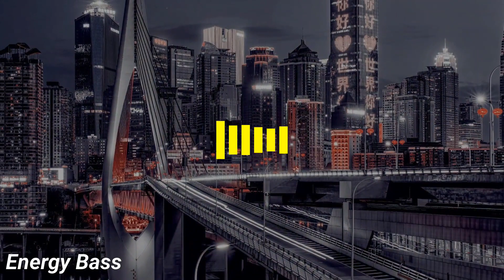More Plastic & URBANO - Psycho [Energy Release]